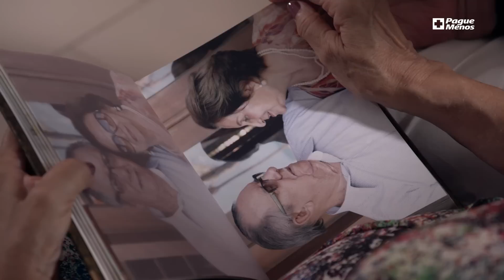Amor de uma vida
Toda vez que ouvimos a história de casais de longa data, nos emocionamos, não é mesmo? Existe neles, uma beleza ímpar, que desperta em nós a admiração. Sem falar naqueles casais que passaram por grandes sacrifícios e se fortaleceram ainda mais no amor. Quer conhecer histórias assim? Então, confere a matéria.

Para mais dicas de saúde, beleza e bem-estar, acesse o portal Sempre Bem: